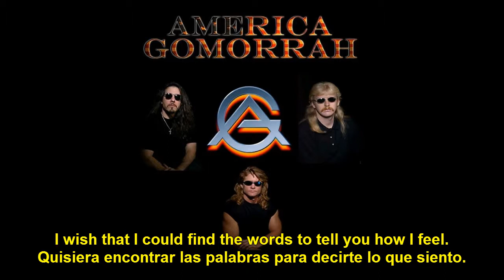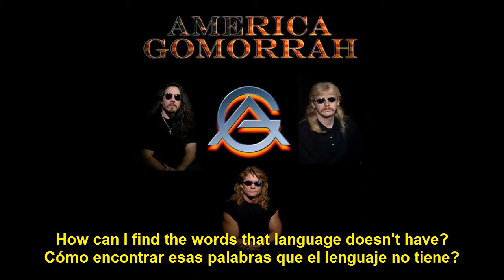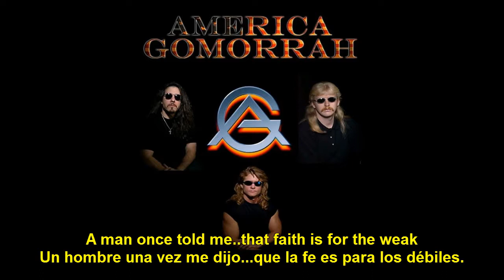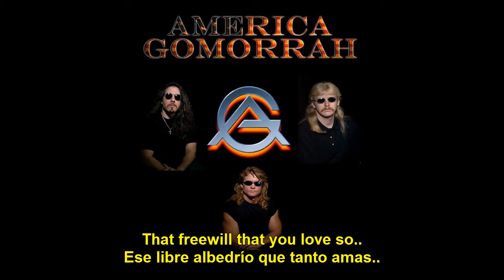America Gomorrah - Real World subtitulos español.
Single de esta banda norteamericana lanzado en 2001. Sus letras tratan de la falsedad de este mundo caído, a pesar de que muchas veces se presenta atractivo, en apariencia benevolente, pero lo cierto es que no es tal. Que la disfruten!